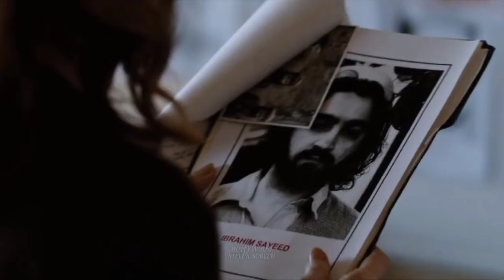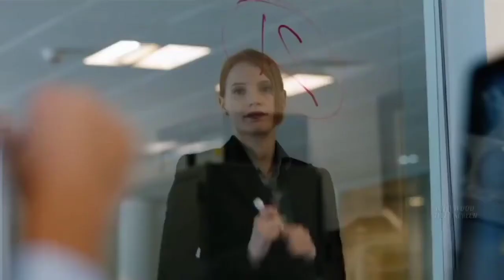zero dark thirty Full movie explain zero dark thirty movie hollywood hindi dubbed movie